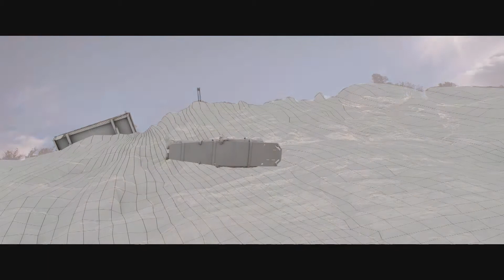LOGAN | Environments Breakdown | Image Engine VFX